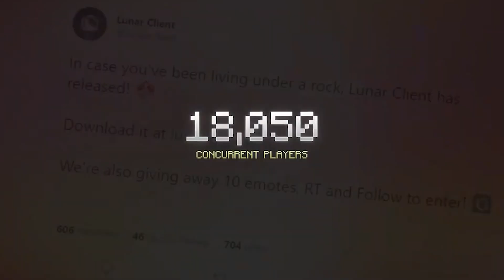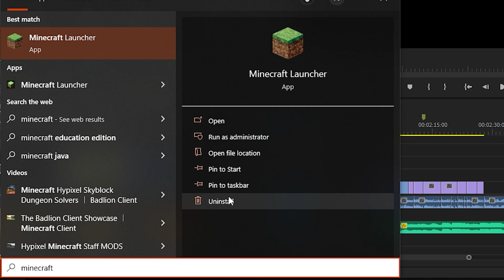What if Badlion and Lunar Client MERGED?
► The purpose of today's video is discussing the possibility of Badlion Client and Lunar Client merging together! Badlion is currently under the ESPORTS organisation called "ESL", and I wonder what would happen if ESL decided to buy Moonswroth; The company that runs Lunar Client. 💕

📜Video Information
Thumbnail by @Cakady
Edited by @Cakady

⭐If you are reading this, you're amazing and I hope you have a fantastic day!